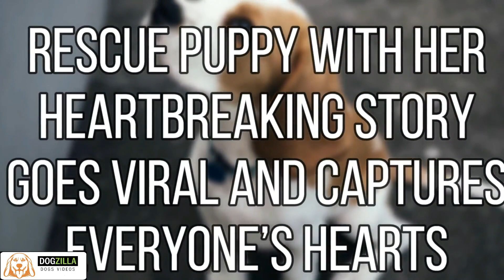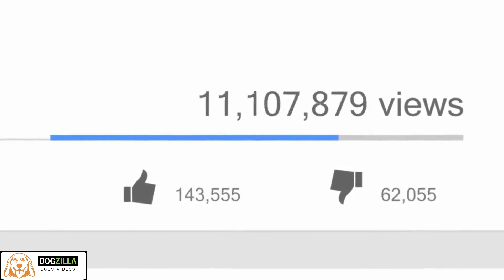Rescue Puppy With Her Heartbreaking Story Goes Viral And Captures Everyone’s Hearts